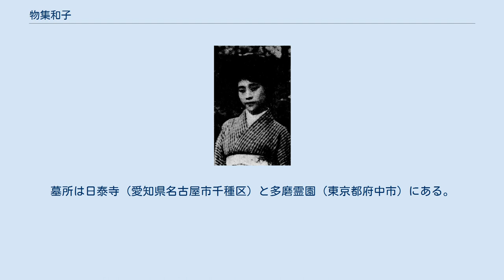物集和子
物集和子 物集 和子（もずめ かずこ、1888年（明治21年）10月 - 1979年（昭和54年）7月27日）は、日本の小説家、掃苔家。
藤岡 一枝とも。
本名は藤浪和。
 国学者・物集高見の娘で、放射線医学者（慶應義塾大学教授）の藤浪剛一の妻。
実兄の物集高量は国文学者、姉は同じく小説家の大倉燁子（本名は芳子）。
義兄の藤浪鑑は病理学者（京都帝国大学教授）。
また、親族に女優の早瀬久美がいる（姉妹の物集千代子の孫）。
 東京府東京市本郷区駒込千駄木林町（現在の東京都文京区千駄木）出身、跡見高等女学校卒業。
 文学を志して姉の芳子とともに二葉亭四迷に弟子入りしたが、1908年（明治41年）、二葉亭は朝日新聞社特派員としてロシアに赴任することになったので、同社の同僚であった夏目漱石に物集姉妹の世話を依頼した。
以後、漱石門下の作家として、1910年（明治43年）、『ホトトギス』7月号に「かんざし」を発表した。
翌1911年（明治44年）、平塚らいてう・保持研子・中野初子・木内錠子と共に青鞜社を結成したが、当初は平塚の同級生であった和子の姉・芳子が参加する予定だったところ、外交官との結婚が決まったために急遽辞退し、自分の代わりに妹の和子を紹介したという経緯がある。
青鞜社は物集家に事務所を置いて同年9月に『青鞜』誌を創刊、和子は以後同誌に「七夕夜」「お葉」などを発表した。
しかし1913年（大正2年）4月に、文部省の提唱する良妻賢母理念にそぐわないとの理由により、青鞜社が官憲の家宅捜索を受け、『青鞜』2月号が発禁とされた。
このことで父・高見の怒りを買った和子は、表向きは前年1月に継母が死去したことを理由として女性解放運動から脱退した。
以後は「藤岡一枝」の名で「おきみ」などの作品を書いたが、後年、青鞜社時代のことを聞かれても「私は脱落者だから、その話をするのは嫌です」と語りたがらなかったという。
 藤浪剛一と結婚した後は、聾教育振興会婦人部常任幹事として障害者教育に貢献した。
また、趣味人の剛一は偉人や著名人の墓を訪ね歩く掃苔活動を好み、同好団体の東京名墓顕彰会を設立したほどであったが、和子も同会の機関誌『掃苔』の編集を手伝ううちに影響され、掃苔に没頭していった。
特に1934年（昭和9年）からは家事の合間を縫って東京の諸寺院を巡るようになり、各故人の墓を調査して記録を整理し、『掃苔』誌上に連載発表を継続的に行い、1940年（昭和15年）にはそれらをまとめた『東京掃苔録』を出版した。
同書は593寺・2477名を収録しており、以後も再版が繰り返されている名著である。
 1942年（昭和17年）に夫と死別し、戦後は姉・芳子と同居した。
晩年は習字教室を開いて生計を立てていた。
 1979年（昭和54年）7月27日、心不全により世田谷区の特別養護老人ホーム「さつき荘」において90歳で死去した。
法名は「華香院釈尼妙和」。
墓所は日泰寺（愛知県名古屋市千種区）と多磨霊園（東京都府中市）にある。